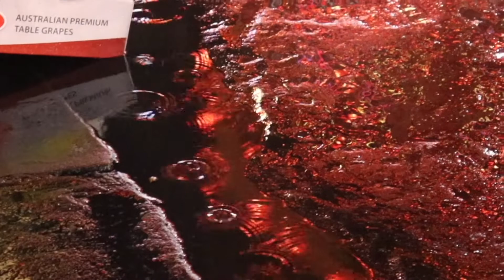DISILLUSIONED - Media Studies AS-Level Coursework// Thriller film opening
Created by Meher, Charlotte and Lottie.